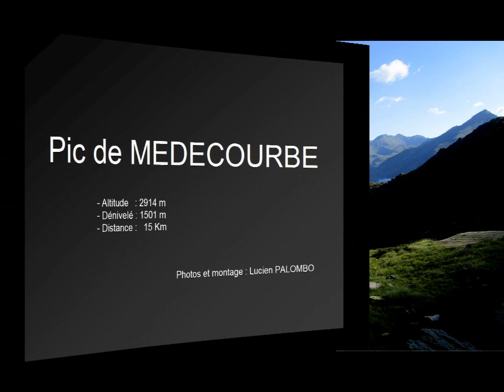Pic de MEDECOURBE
Pic de Médécourbe (2914 m) ou pic de Medecorba en catalan
Barrage de Soulcem - Vallée de Soulcem - Orris du Carla
c'est l'un des cinq plus hauts sommets de la principauté d'Andorre